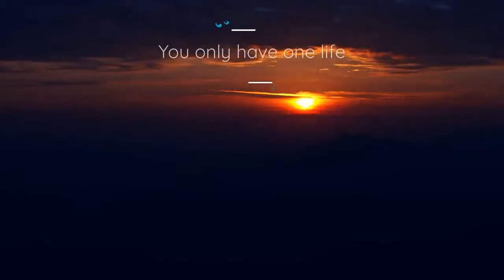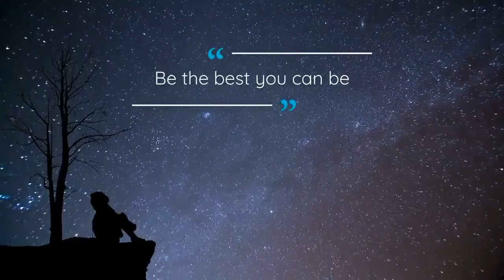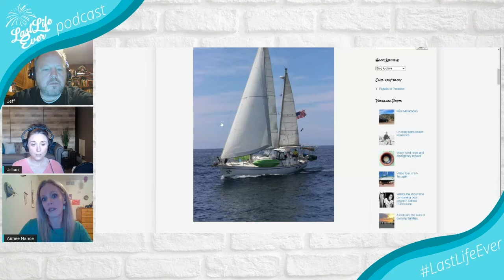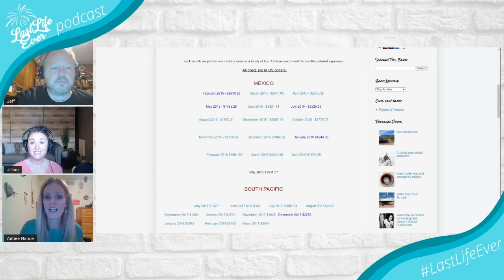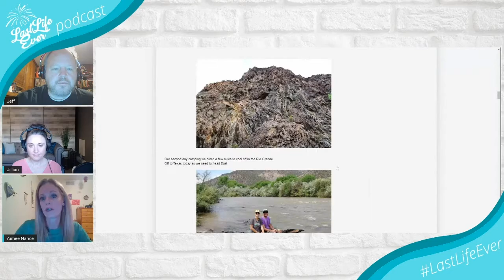What is it like to Sail Around the World with Aimee Nance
What is it like to sail around the world? Aimee and her family have sailed around the world together! Hear how they did on this episode of the LLE podcast.

Last Life Ever is broadcast live in our Facebook group Mondays at 7 pm EST/4 pm PST.